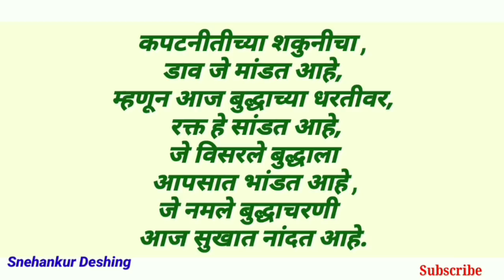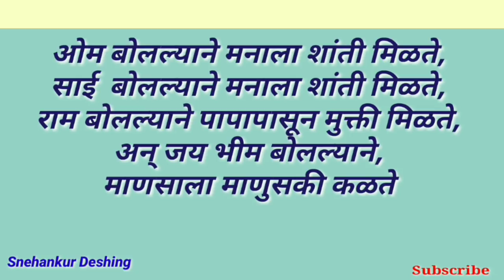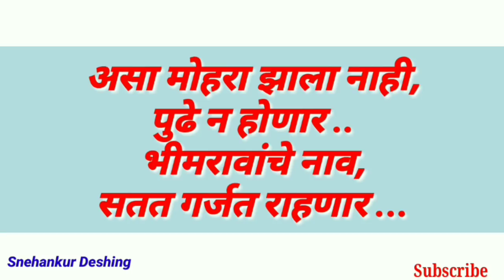डॉ. बाबासाहेब आंबेडकर भाषण मराठी शायरी/babasaheb ambedkar shayari/चारोळी/Snehankur Deshing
डॉ. बाबासाहेब आंबेडकर भाषण मराठी शायरी/babasaheb ambedkar shayari/चारोळी